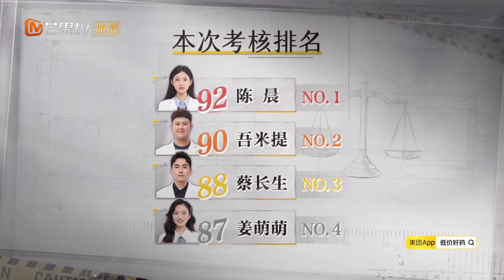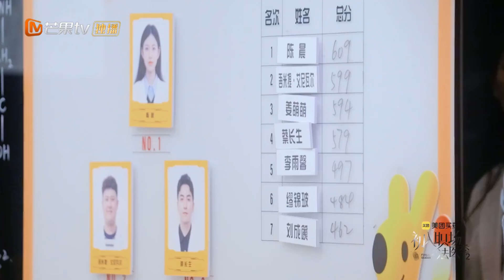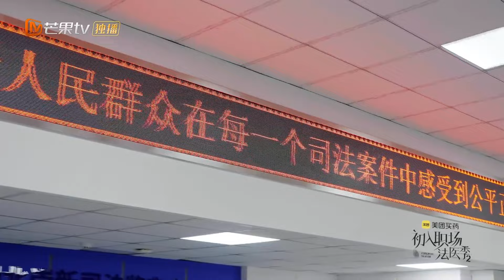【精彩看点】被绑在树上 强制换上女装 拿皮带勒住脖子......这些婚闹太恶俗!|《初入职场•法医季2》Workplace Newcomers • Forensic Season 2 |MangoTV